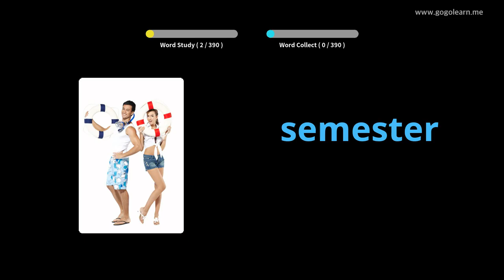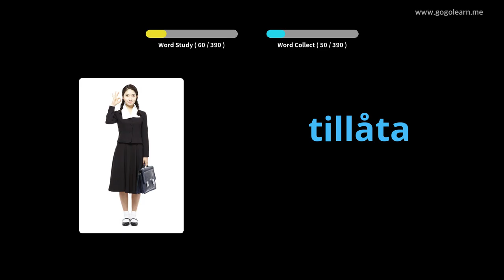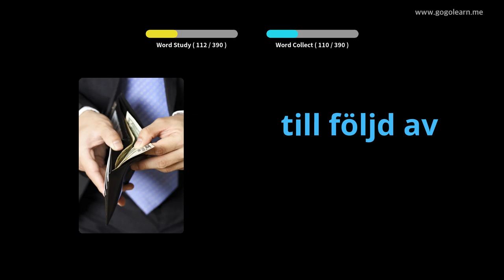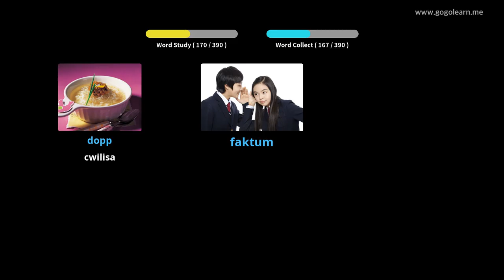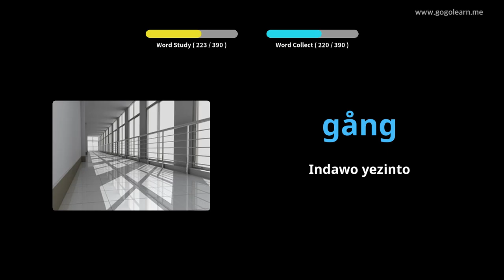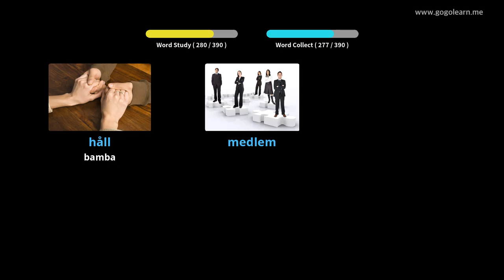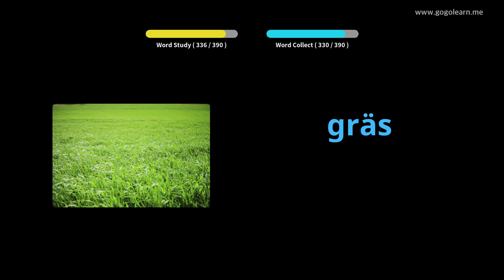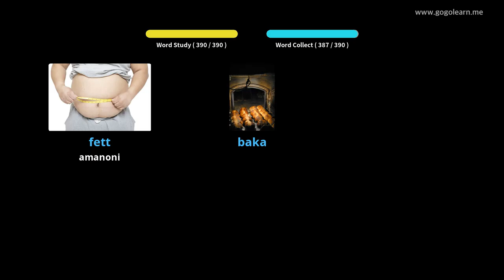IsiSwidi Vocabulary Secondary School 2 | Golearn